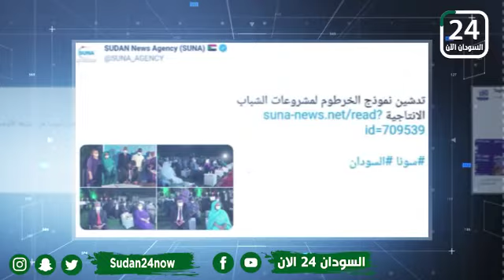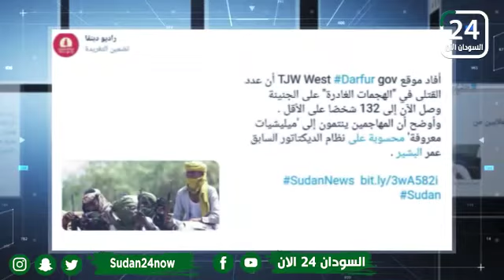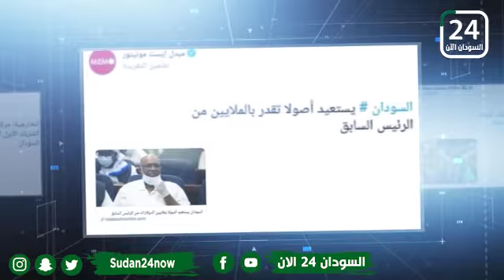📎 قناة السودان 24 الآن وعرض لـ ابرز التغريدات التي نشرت اليوم على موقع التواصل الاجتماعي تويتر